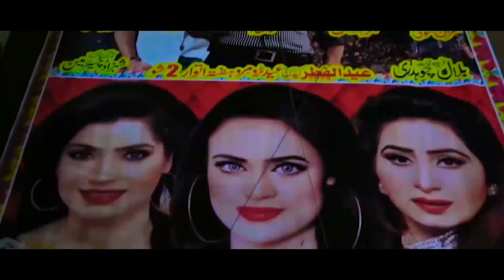Too Much | Trailer | A Film by Salim Murad | Arbaz Khan | Jahangir Jani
TooMuch Trailer ArbazKhan You can find fascinating videos in our video section covering a variety of topics;